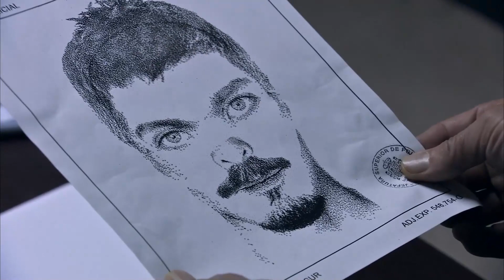Son Muchos Días Sin Avances l Servir y Proteger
No Estamos Logrando Nada  | Servir y Proteger Capitulo 147
la vida cotidiana de una comisaría de un barrio del sur de Madrid mostrando el lado más humano de las personas que trabajan por la seguridad. Serie que muestra la vida cotidiana de una comisaría de un barrio del sur de Madrid en la que se muestra el lado más humano de las personas que trabajan por la seguridad. La serie cuenta con un reparto muy coral con las actrices Luisa Martín y Andrea del Río en los papeles protagonistas: el de la inspectora jefe Claudia Miralles y la inspectora Alicia Ocaña, recién a la comisaría. Protagonistas: Luisa Martín, Roberto Álvarez, Eduardo Velasco, Emmanuel Esparza, Thais Blume, Luis Fernández, Verónika Moral, Jimmy Castro Facebook